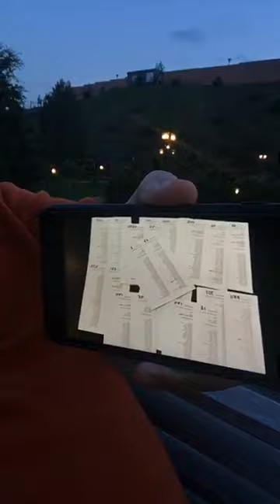Как я "заставляю" работников муниципальных предприятий выходить на протесты и результаты конкурса.